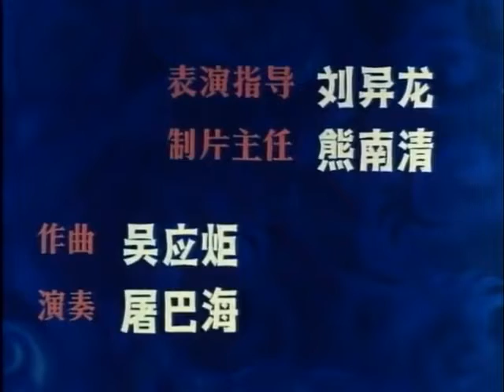上海美影廠 - 人參果(1981) The Ginseng Fruit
《人參果》是根據《西遊記》故事改編的動畫短片，由上海美術電影製片廠1981年製作。短片由嚴定憲擔任導演，李克弱、嚴定憲任編劇。
該片講述了唐僧師徒路經五莊觀，八戒誘使悟空、悟凈偷吃觀裏人參果，招致觀主鎮元子為難，幸得觀音大士相助，化解誤會的故事。